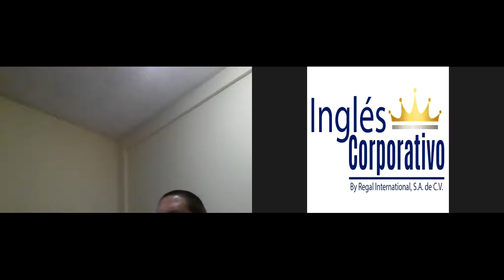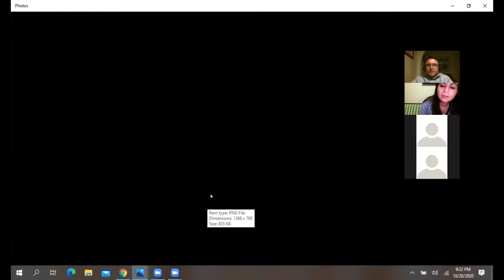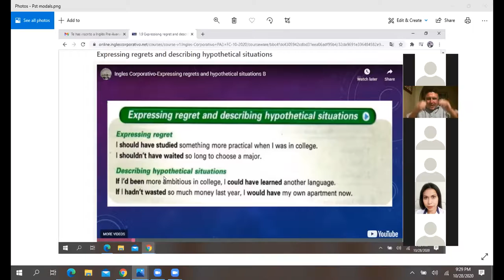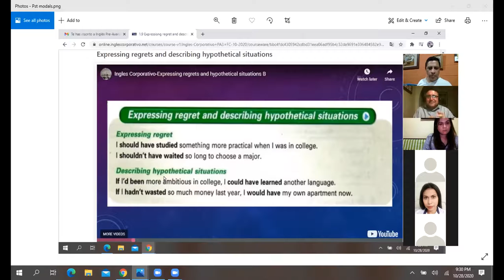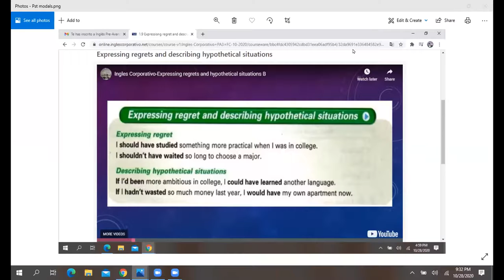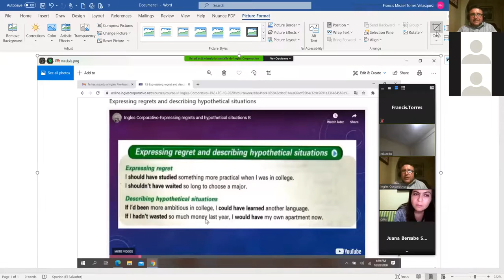Ingles Corporativo-Past modals